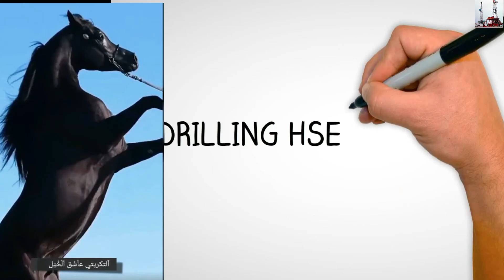Hazard Identifications Mud System 1